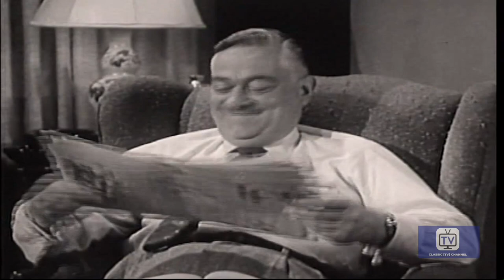Meet Corliss Archer - Season 1 - Episode 36 - Personality Test | Ann Baker, Mary Brian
Corliss is unhappy because a personality test shows that she and Dex are not compatible, but Harry has a solution.

Directed by Lewis Allen and Leon Benson
Starring  Ann Baker, Mary Brian, John Eldredge

Cast
Ann Baker as Corliss Archer
Mary Brian as Janet Archer
John Eldredge as Harry Archer
Robert Ellis as Dexter Franklin
Ken Christy as Bill Franklin
Vera Marshe as Mary Franklin